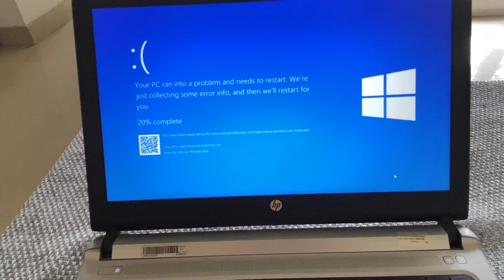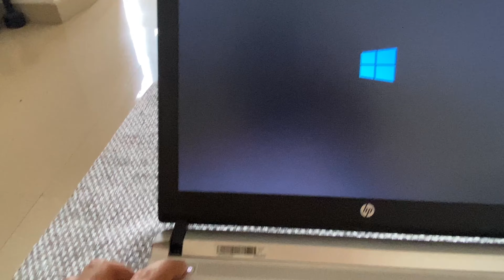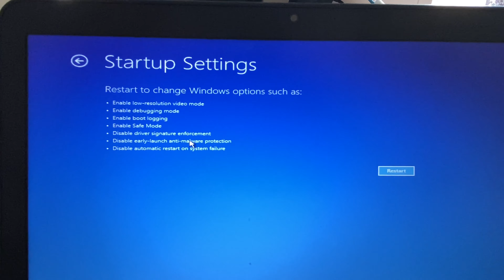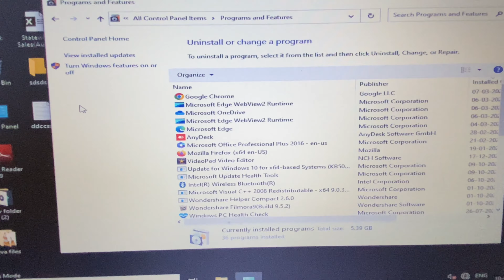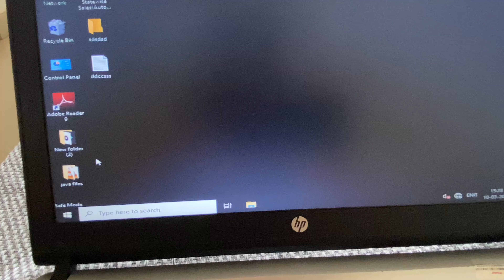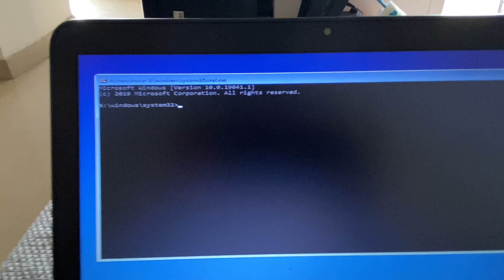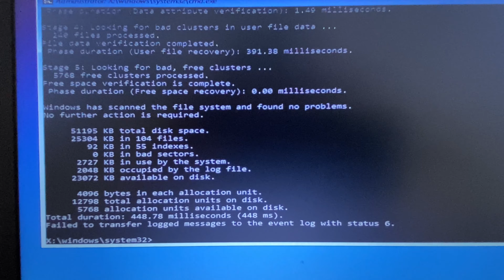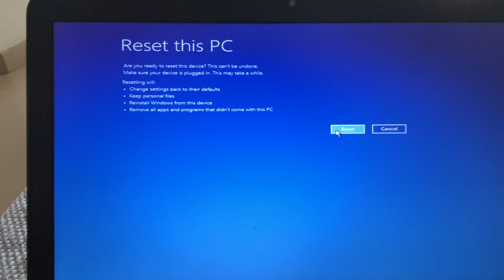Blue Screen Error - Your device ran into a problem and needs to restart (4 Easy Fix)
Blue Screen Error - Your device ran into a problem and needs to restart

Related Problems:
Your PC ran into a problem and needs to restart
We're just collecting some error info, and then we'll
restart for you.
DRIVER_POWER_STATE_FAILURE
CRITICAL_PROCESS_DIED
SYSTEM_THREAD_EXCEPTION_NOT_HANDLED
IRQL_NOT_LESS_OR_EQUAL
VIDEO_TDR_TIMEOUT_DETECTED
PAGE_FAULT_IN_NONPAGED_AREA
SYSTEM_SERVICE_EXCEPTION
DPC_WATCHDOG_VIOLATION
stuck at 100
stuck at 0
You may also receive hexadecimal error codes, such as 0x0000000A, 0x0000003B, 0x000000EF, 0x00000133, 0x000000D1, 0x1000007E, 0xC000021A, 0x0000007B, 0xC000000F
your device ran into a problem and needs to restart windows 10
your device ran into a problem and needs to restart we're just
collecting some error info
your device ran into a problem and needs to restart. we'll restart for you
your device ran into a problem and needs to restart loop
your device ran into a problem and needs to restart we are just collecting some error info
your device ran into a problem and needs to restart critical process died
your device ran into a problem and needs to restart windows 10 dell
your device ran into a problem and needs to restart stuck

What does it mean your PC ran into a problem and needs to restart?
How do I fix Windows 10 ran into a problem and needs to restart?
How do I fix my computer ran into a problem and needs to restart memory management?
How do I fix the blue screen of death on Windows 10?
your device ran into a problem and needs to restart we're just collecting some error info
your device ran into a problem and needs to restart stuck at 0
your device ran into a problem and needs to restart stuck at 100
your pc ran into a problem and needs to restart fix
your device ran into a problem and needs to restart reddit
your pc ran into a problem and needs to restart stuck at 100
your pc ran into a problem and needs to restart stuck at 0